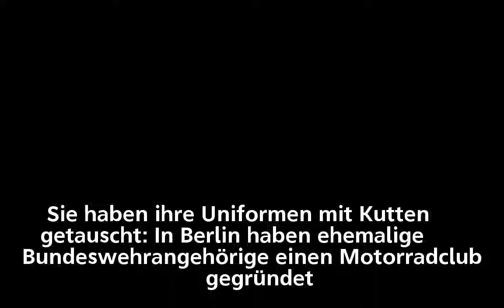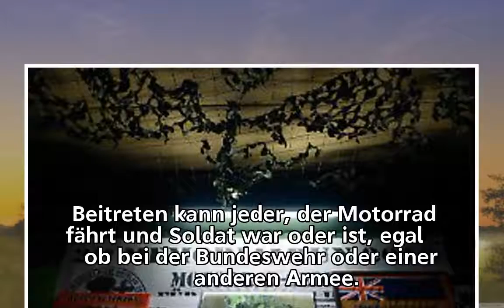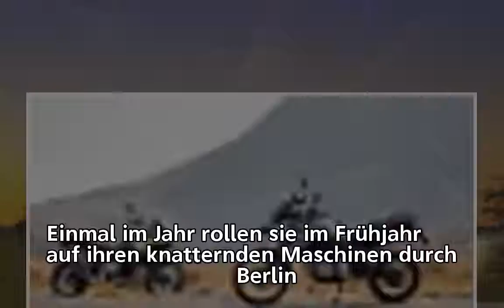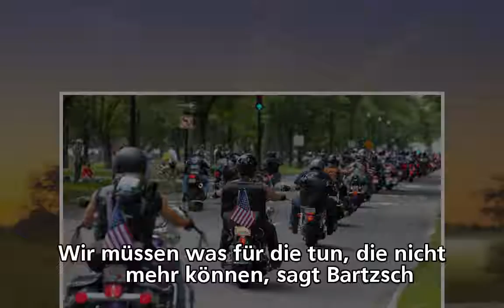"Military Motorcycle Club": Soldaten, die zu Bikern werden - n-tv.de